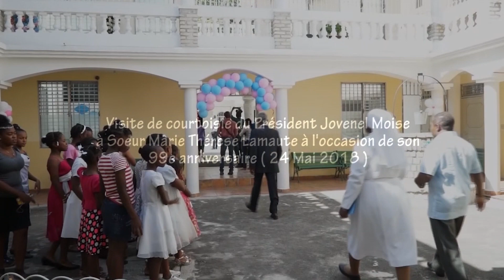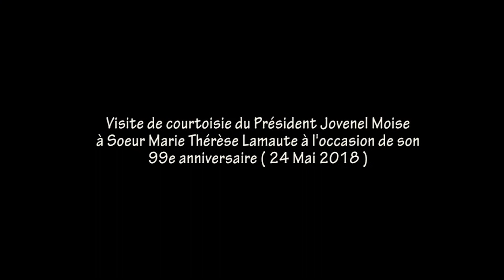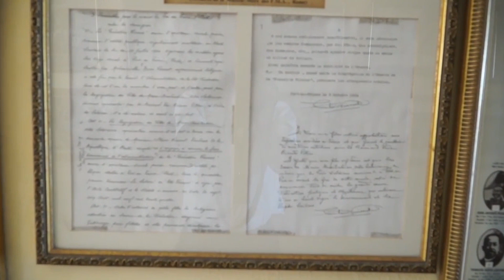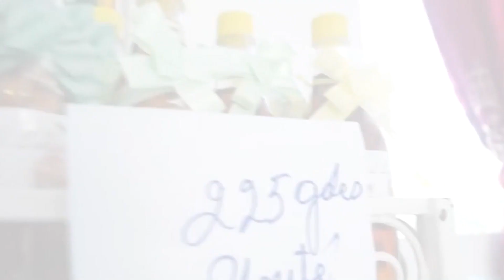7 juillet 2021-7 juillet 2024 : 3 ans de l'assassinat du président Jovenel Moïse